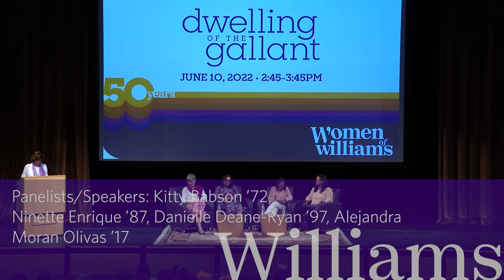Dwelling of the Gallant: Women of Williams | Reunion Weekend 2022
Dwelling of the Gallant: Women of Williams
Panelists/Speakers: Kitty Babson ’72, Ninette Enrique ’87, Danielle Deane-Ryan ’97, Alejandra
Moran Olivas ’17

Fifty-one years ago, seven women walked across the Williams commencement stage for the first time. A few months later, the first four-year coed class arrived on campus. Join us for an inspiring program as we celebrate the profound impact more than 13,000 alumnae have had on Williams and the world ever since - as represented by the stories of four Women of Williams from across the decades.